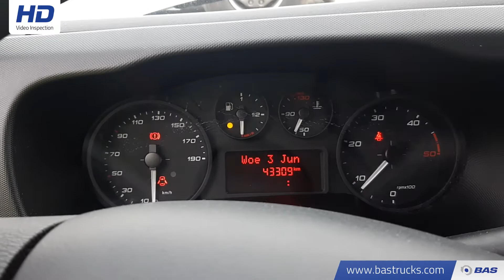70136375 Iveco Daily